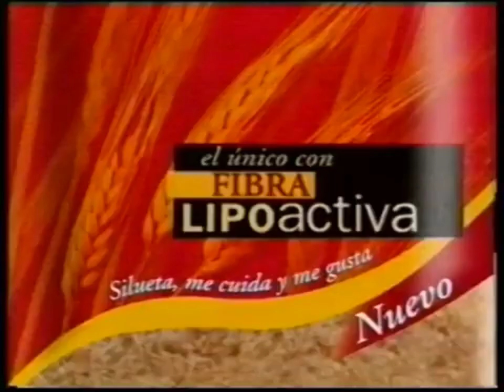Anuncio Silueta Sin Corteza (2002)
Not Delete